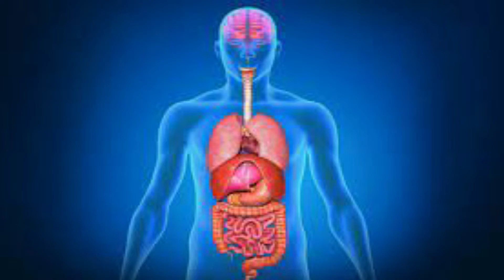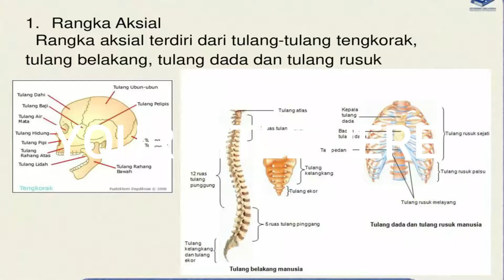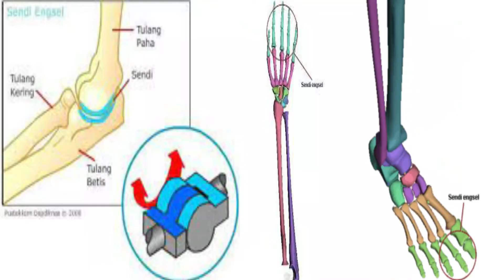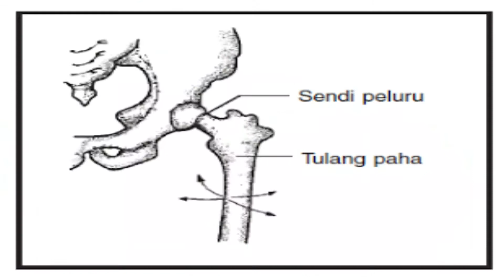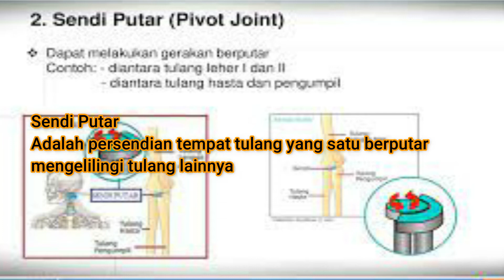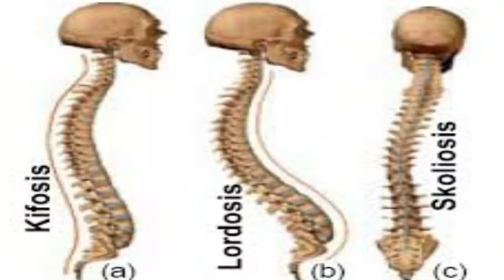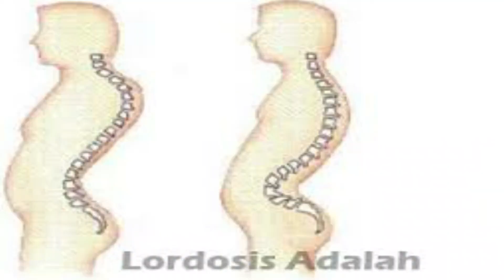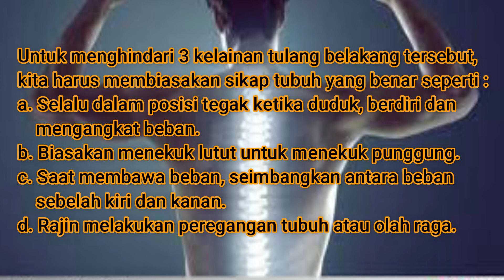Sains Kelas 3 (Topik : Anatomi Dan Kerangka Manusia). Pekan 4